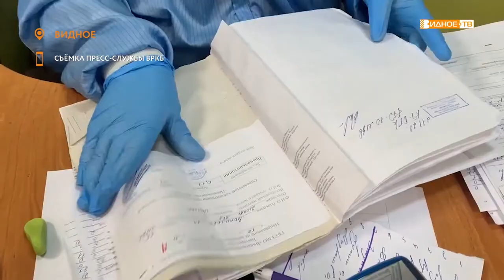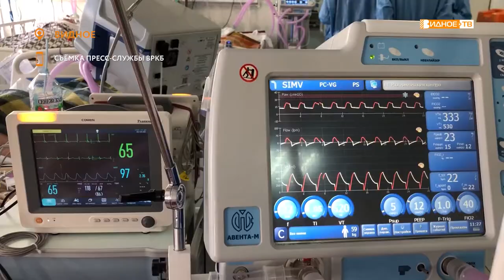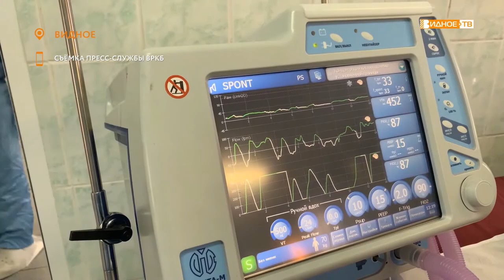ИСТОРИИ СПАСЕНИЯ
Медики продолжают бороться с коронавирусной инфекцией. За прошедшую неделю в стационар инфекционного корпуса ВРКБ поступило 194 человека. Всего же сейчас там проходят лечение 362 пациента. И у каждого и них своя история спасения.